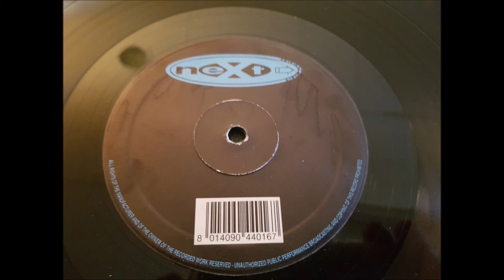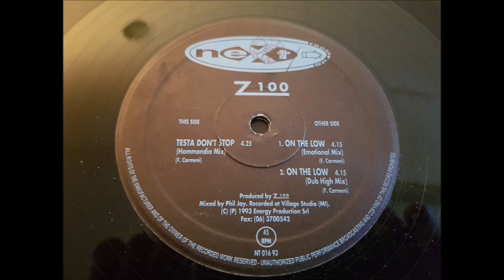Z100.(ON THE LOW.(EMOTIONAL MIX.)(12''.)(1993.)